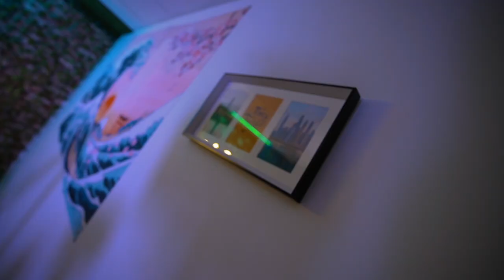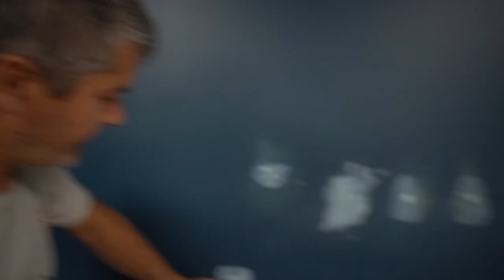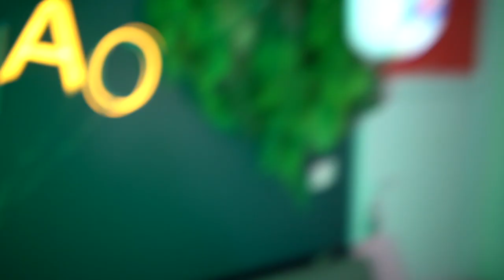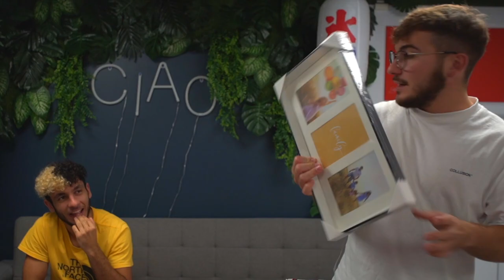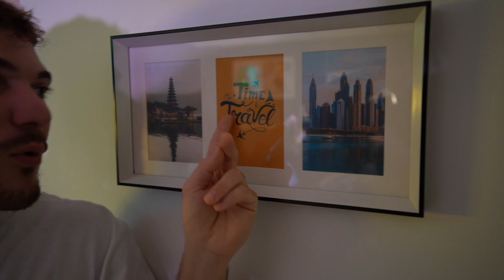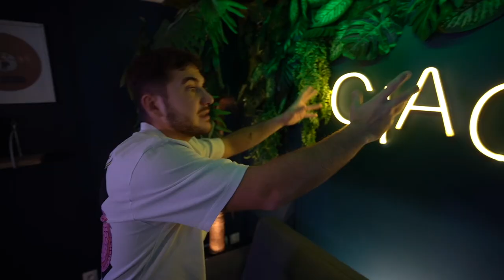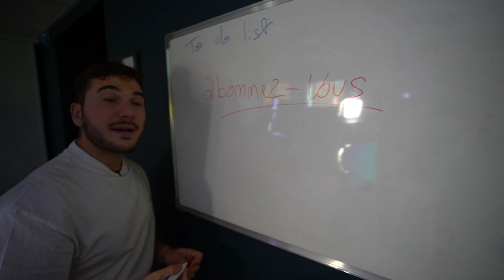48h POUR CHANGER DE STUDIO ! ( SETUP DE RÊVE)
descriptif de mon setup:

Prise connectées :

objectif 17-28 f2.8 :

Écrans samsung  :

Bras articulé  :

Macbook pro m1  :

Lumière studio :

Sony a7III  :

Micro rode  :

Pc HP  :
Z440, processeur: intel eon E5-1650V4
 Mémoire: 32go RAM
Carte graphique: nvidia p4000
SSD:2TO

Boitier hdmi :

Carte son :

Décors

Drapeau Japonias :

Mur pierre :

Toile Japon :

Si tu aimes ce que je fais, alors:
1️⃣Laisse un pouce bleu 👍
Tu peux écouter mon son 📀

● MON MATÉRIEL ●

- MIcro: auna